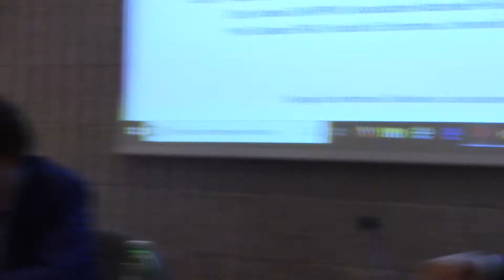Fisco e Famiglia - Roma, 11 ottobre 2018: Dibattito generale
ASSOCIAZIONISMO CATTOLICO E MONDO DELLA POLITICA SI SONO CONFRONTATI  A TOR VERGATA SUL TEMA: FISCO E FAMIGLIA

Si è tenuto giovedì 11 ottobre, alla Facoltà di Economia dell’Università di Tor Vergata, l’atteso confronto tra le organizzazioni del mondo cattolico e mondo della politica sul tema FISCO E FAMIGLIA

Secondo il rapporto ISTAT dello scorso febbraio “Risulta battuto il precedente record di minimo storico dall’Unità d’Italia: nel 2017 si conteggiano 464mila nascite, nuovo minimo storico e il 2% in meno rispetto al 2016, quando se ne ebbero 473mila ... Le nascite, peraltro, registrano la nona consecutiva diminuzione dal 2008, anno in cui furono pari a 577mila”!  Secondo Eurostat, il tasso di fertilità in Italia è sceso da 2,38 nati per donna nel 1970 a 1,34 per donna nel 2016, contro una media UE del 1,60 nati per donna.
In Francia, nota per un sistema fiscale tradizionalmente favorevole per la famiglia, nel 2016 si è registrato un saldo naturale positivo pari a 196mila unità a fronte del saldo naturale negativo italiano di MENO 141mila unità, cresciuto a MENO 183mila unità nel 2017.
Al Festival europeo della Statistica di Treviso, dello scorso settembre 2018, è emerso che L’Italia fra 100 anni - a condizioni invariate rispetto ad ora - potrebbe veder crollare la propria popolazione, arrivando a poco più di 16 milioni di abitanti rispetto ai 59 mln 423mila attuali. Già nei prossimi decenni, l’Italia rischia di essere sopravanzata da molti Paesi emergenti, venendo esclusa dal gruppo delle 20 maggiori economie mondiali.
Il Forum delle Associazioni Familiari ha sollecitato già dall’inizio dell’anno – oltre ad altre iniziative -  il lancio di un apposito Piano fiscale per la famiglia, da guardare come risorsa per la società e l’economia e non più come “settore protetto” cui prestare attenzione quando cade nell’indigenza. Da ultimo, lo scorso settembre 2018, è stata lanciata una provocazione – ma non troppo – di rimodulare la misura degli 80 euro per iniziative per la famiglia
Sul tema di un’apposita fiscalità per la famiglia intesa come risorsa e non come percettore di assitenza si è svolto giovedì 11 ottobre 2018, presso l’Università di Tor Vergata, su iniziativa dell’Associazione Nazionale Pier Giorgio Frassati, il convegno FISCO E FAMIGLIA, promosso in collaborazione con il Forum delle Associazioni Familiari Lazio, il Forum "Cultura, Pace e Vita", Costruire Insieme e altre organizzazioni del mondo cattolico e universitario nell'ambito della Settimana della Famiglia 2018 organizzata dal Forum delle Associazioni Familiari Lazio.
Alla presenza di noti economisti come il prof. Gustavo PIGA, che ha introdotto i lavori, e il Prof. Leonardo BECCHETTI, dell’Università di Tor Vergata, nonché il Prof.  Carlo Federico PERALI, dell’Università di Verona, si sono confrontati esponenti del mondo cattolico - come Emma CICCARELLI, del Forum delle Associazioni Familiari, Stefano BANI, del Forum Cultura Pace Vita, Roberto BOLZONARO, Associazione  Famiglie Italiane, Ivo TAROLLI, di Costruire Insieme, Marco D’AGOSTINI, Associazione Nazionale Pier Giorgio Frassati, Francesco GIANFREDA, di STOID – e del mondo della politica. Invitati tra gli altri il Ministro dell’Economia e delle Finanze, Giovanni TRIA, il Ministro per la Famiglia e le Disabilità, Lorenzo FONTANA la Sen.Cinzia BONFRISCO, del Gruppo parlamentare Lega–Salvini Premier-Partito Sardo d'Azione del Senato, l’On. Guido CROSETTO, del Gruppo  parlamentare Fratelli d’Italia, e l’On. Antonio PALMIERI, del Gruppo parlamentare Forza Italia – Berlusconi Presidente della Camera, ha partecipato con una sua relazione l’On Stefano LEPRI, del Gruppo parlamentare del Partito Democratico.
I lavori sono stati introdotti dal Saluto di Mons. Andrea MANTO, Direttore del Centro per la Pastorale Familiare del Vicariato